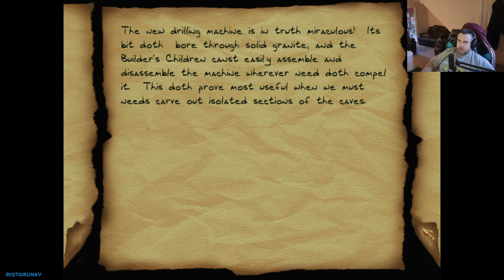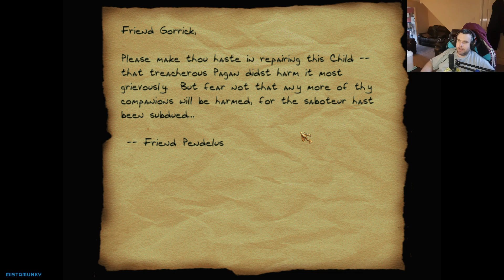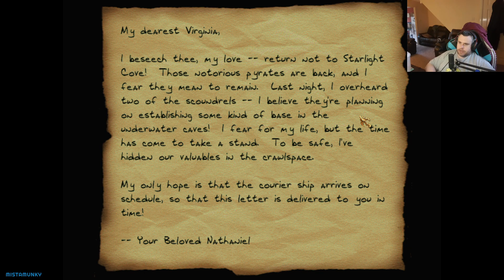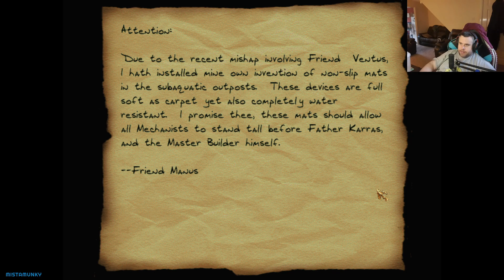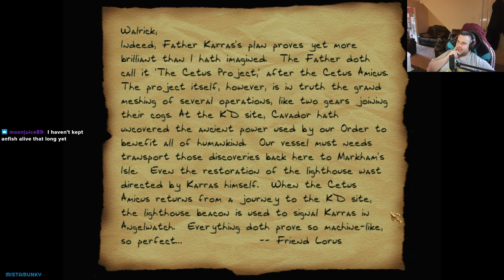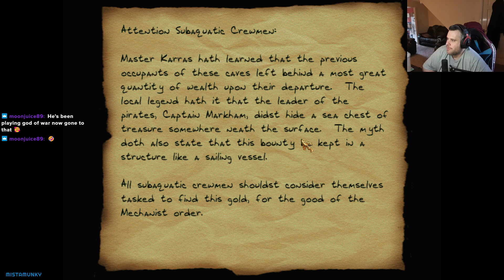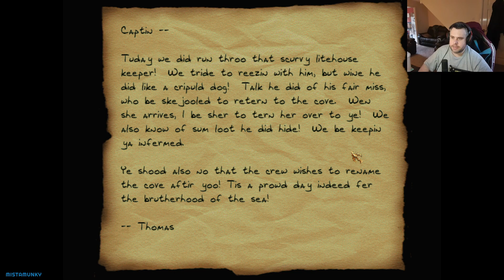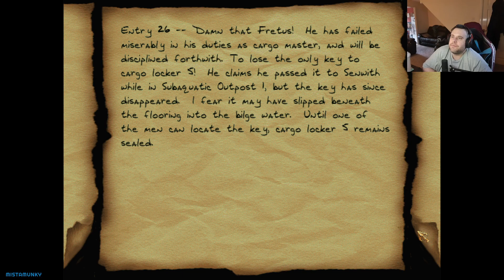You wouldn't steal a man!